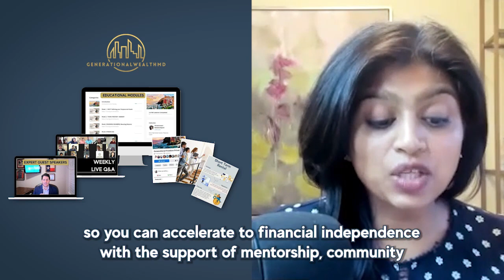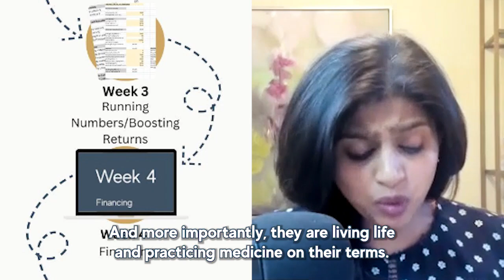Year End Tax-Saving Moves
Who says you have to wait till New Year’s to make shifts that can be super rewarding?

You have 30 more days in 2023 to take massive action! To get fit, to make smart investments, to save $$$ in taxes… 💰

If you’re wondering what tax savings moves you could make between now and New Year’s to:

- Legally Keep more of your money in your pockets (Because 1$ saved = 2$ earned) 💵
- So you can invest it and let it grow (take advantage of the Time Value of Money) ⌛️

🎙️ Watch the Episode as I deep dive into 5 strategies you can still take advantage of before the end of the year to reduce your 2023 tax burden

This helps me support more people -- just like you -- to accelerate to financial freedom and move toward the life they desire. 🙏

💬 Get on our Priority list to be notified about upcoming investment opportunities with GW Capital

🏘️ Invest in GW Capital’s newest offering, Stewart’s Mills: 188-unit value-add asset located right outside of Atlanta has a 95% occupancy and 16-18% AAR making it a stable investment opportunity.

🩺 Physician Freedom Summit is happening March 2024! Discover how you can take back control of your TIME & INCOME and practice medicine on YOUR TERMS. Get on the waitlist for this FREE Virtual Live Summit

⏰ Interested in learning more about taking back control of your time and income by building your real estate portfolio the right way? Get on the waitlist for the next cohort of Creating Generational Freedom